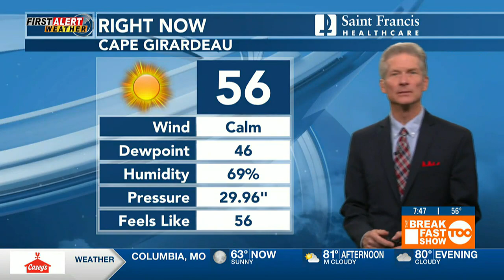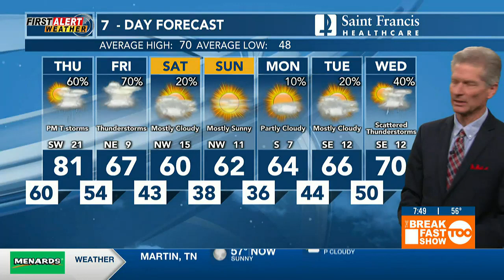First Alert: Warm today, tracking storms tomorrow